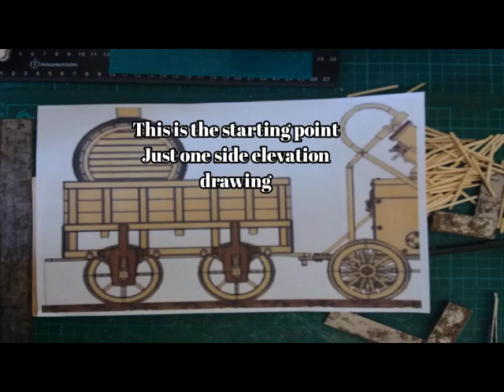Mostly Matchsticks..Tender Teaser